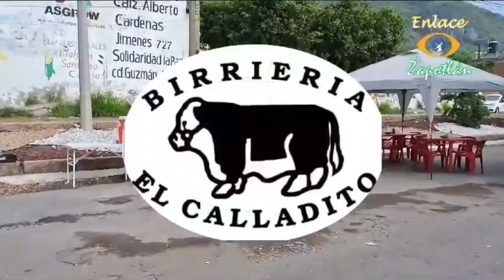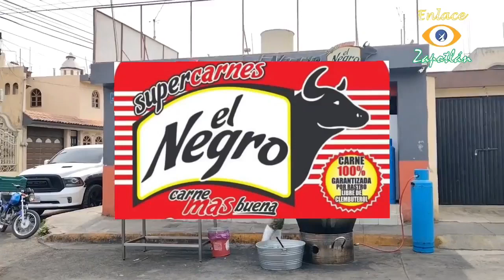DeporFito y algo más 🏈🏀⚽📺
El espacio Deportivo con la información del Sur de Jalisco, entrevistas, debate y mucho ¡más!

11 de Septiembre de 2023